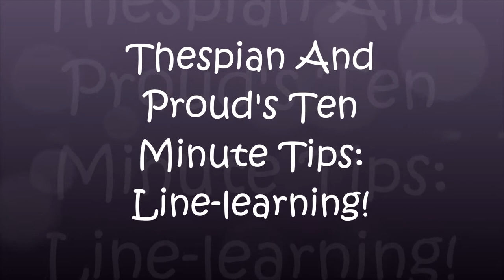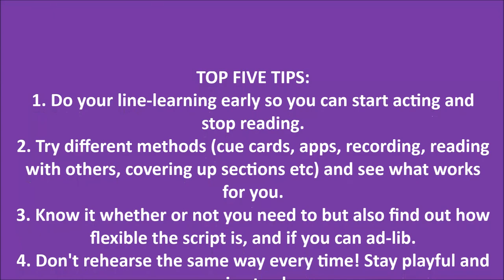Ten Minute Acting Tips: Line Learning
Hello!

This is the first of many (hopefully!) videos of "ten minute acting tips". Everyone is different so some of it may not work for you but hopefully everyone will leave with something new to try out.

Kirst aka Thespian And Proud!